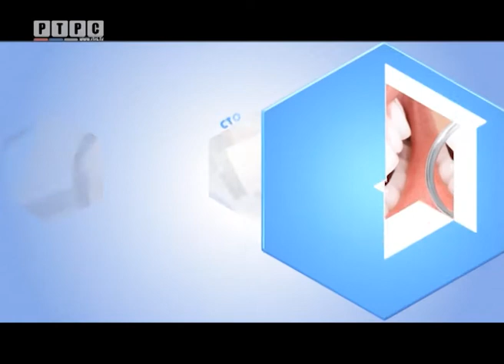Svijet zdravlja - Sirova hrana